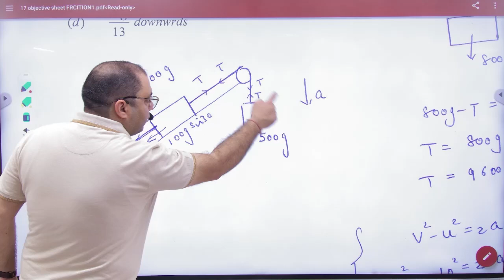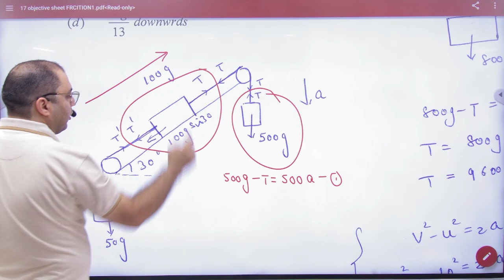6 Objective sheet 17 force friction